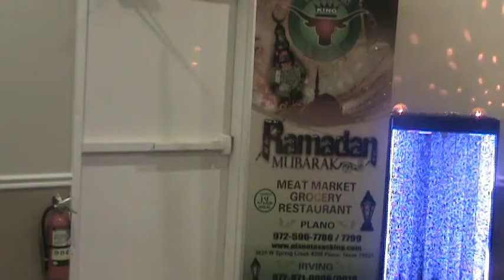Iftar at Texas King Irving Dallas Texas May 9, 2019